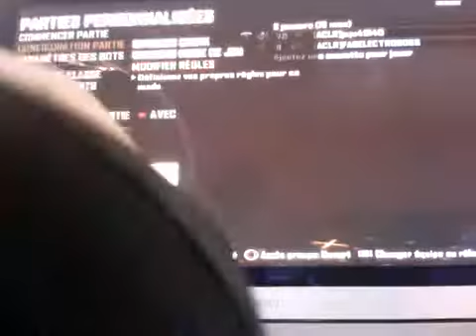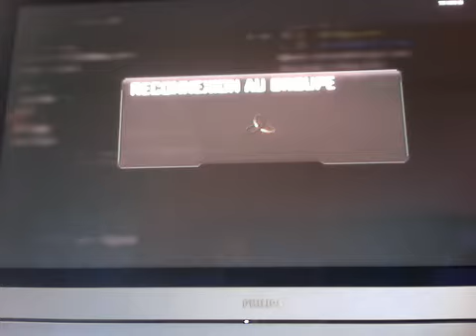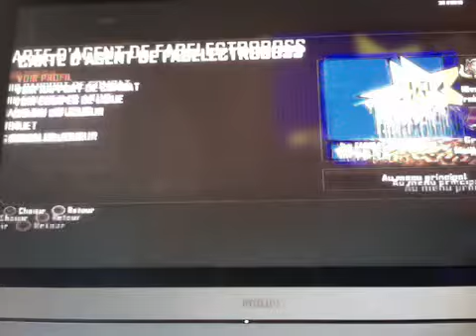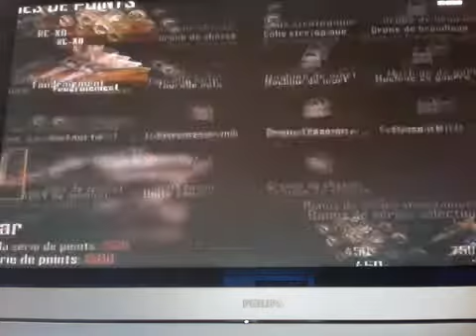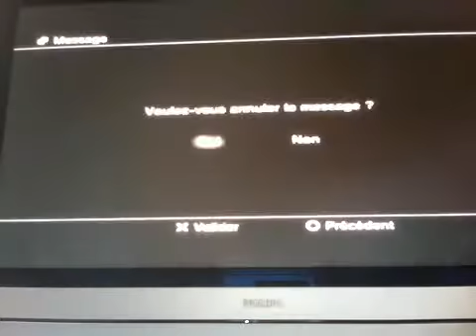bo2 avec cobra7617